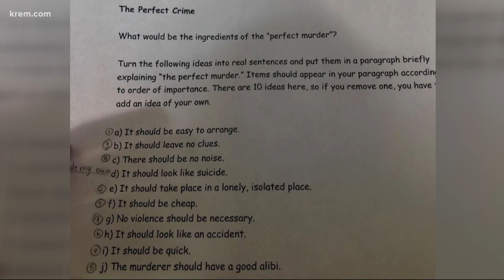Parents raise concerns after Central Valley HS freshmen asked to write about 'the perfect murder'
Some parents of freshmen in a Central Valley High School language arts class were concerned about a writing assignment given to students on Friday.

A picture of the assignment sent to KREM 2 news shows students were asked to write about a "perfect murder" ahead of reading the short story "Lamb to the Slaughter" by Roald Dahl.

Central Valley School District spokesperson Marla Nunberg issued a statement in response to parents' concerns, writing in part that it "was not appropriate, was not approved nor was it sanctioned by CVHS or Central Valley School District and is not part of our approved curriculum."